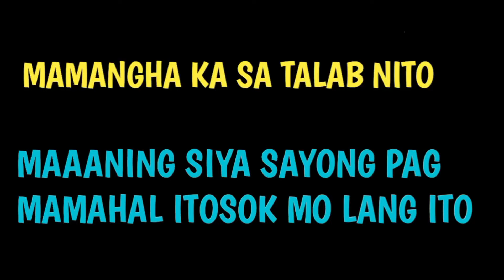MAAANING SIYA SAYONG PAG MAMAHAL ITOSOK TOSOK MO LANG ITO